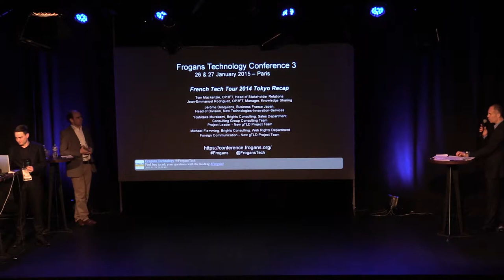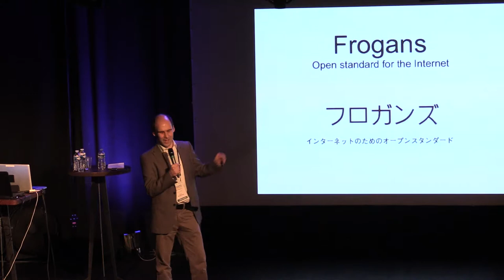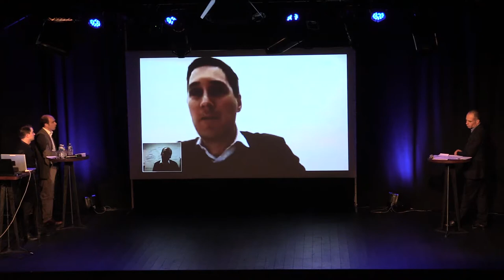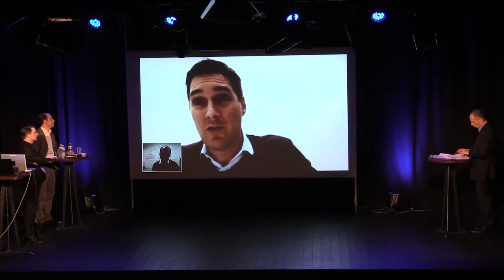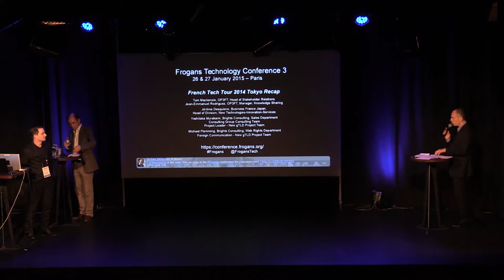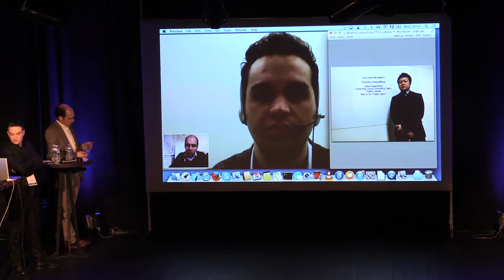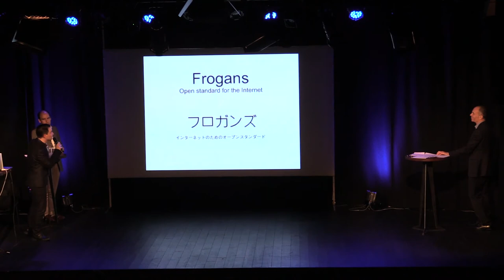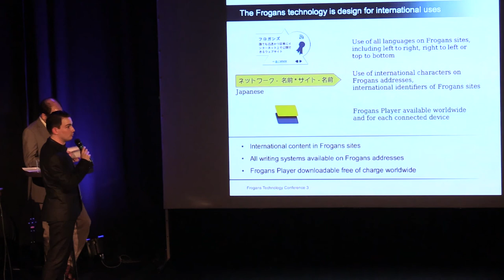FTC3 - French Tech Tour 2014 Tokyo Recap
Frogans Technology Conference 3 - January 26, 2015 - Tom Mackenzie, OP3FT, Head of Stakeholder Relations, and Jean-Emmanuel Rodriguez, OP3FT, Manager, Knowledge Sharing, present a recap of their meetings and the work of the OP3FT in connection with the French Tech Tour 2014 in Tokyo. Jérôme Desquiens, Head of Division, New Technologies-Innovation-Services, presents the activities of Business France and the organization of French Tech Tours. Yoshitaka Murakami and Michael Flemming of Brights Consulting, a Japanese registrar specialized in the protection of trademarks, discuss their meeting with the OP3FT and what the Frogans technology has to offer to their clients.